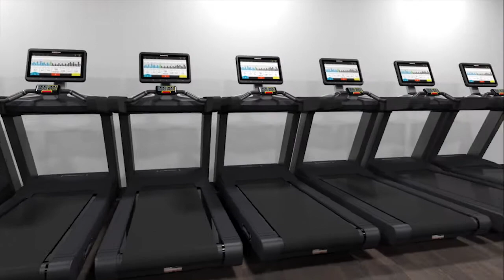King's Sport Health & Fitness - London Bridge Gym Walk Through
King's Sport gym opening August 2017.